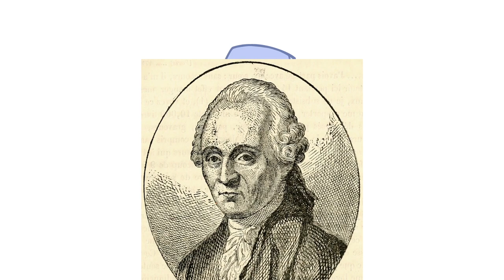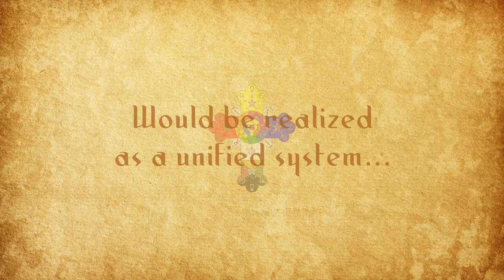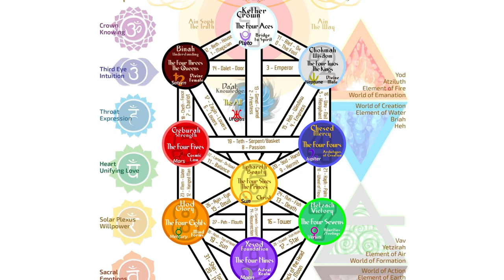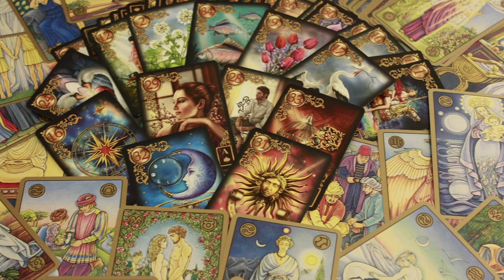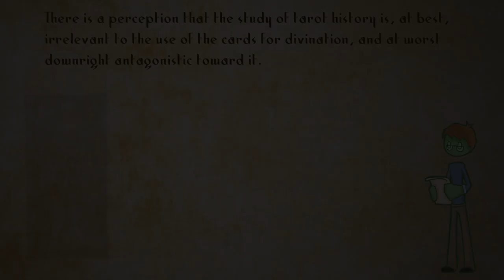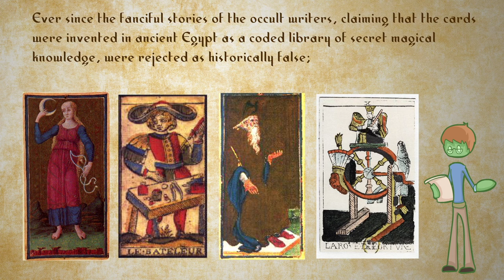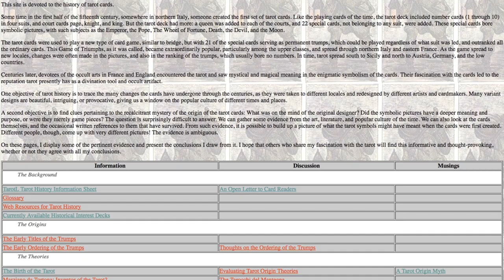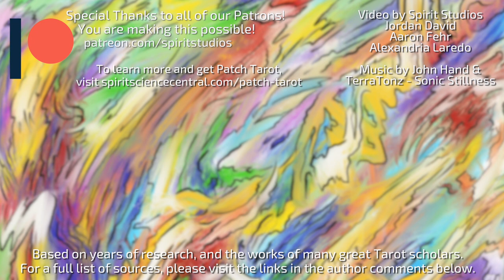Spirit Science: The Untold History of Tarot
The cards featured in this episode are Patch Tarot, our custom Tarot which unites the two primary Tarot decks used today, the Rider Waite and Thoth Tarot.

Tarot is very much a mystery even in the world today, for even its origins are somewhat elusive at best. While it may appear at first that the cards emerged as a game in the 13th century, their archetypes, numerology, and other symbolic connections draw many paralells with ancient Egyptian and Hebrew mysticism.

With that said, regardless of it's origins; the history of Tarot a colorful and intricate story and language which we may come to see in our day to day lives, and over generations in society. In this, one finds that Tarot is a versatile system of ancient and esoteric knowledge.

Today, the Rider-Waite-Smith and Thoth Tarot have become two foundational decks upon which most are based. This is even true in Patch Tarot, where the two systems have been harmoniously fused together.

✨ About Spiritverse ✨